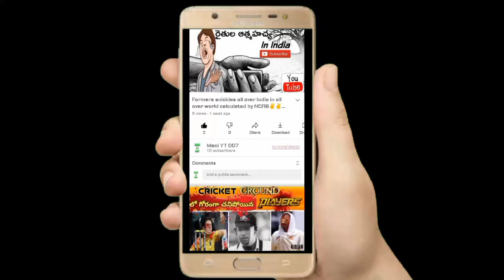DC full final squard 2022///2022 Mega auction dc full final squard ///💙💙💙